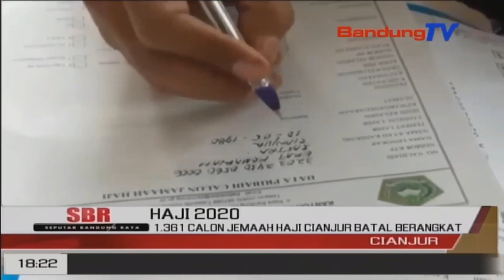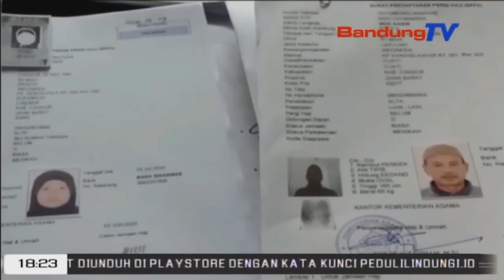1.361 Calon Jemaah Haji Cianjur Batal Berangkat